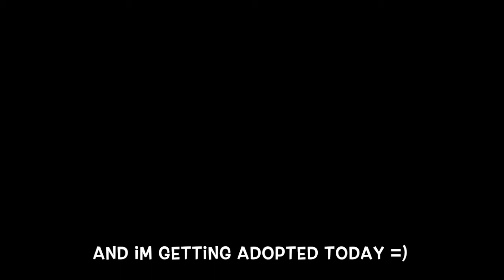Hi My Name is Wrangler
This is the story of our rescue dog Wrangler =)

Song by: Sungha Jung (ukalele) i'm yours